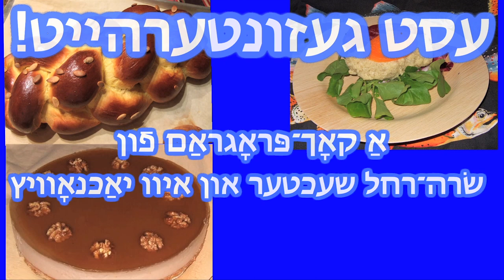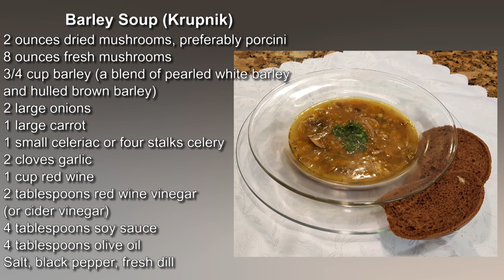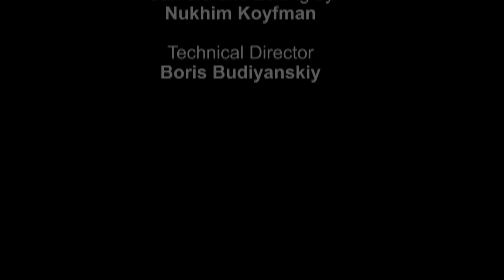Krupnik (Barley Soup)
This meatless version of the ultimate East European comfort food gets its meatlike flavor from dried mushrooms and celery root.